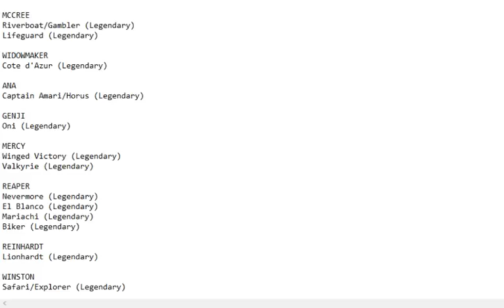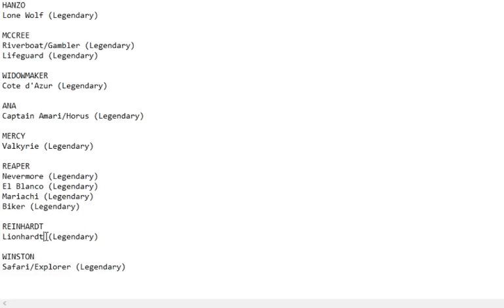OPENING 118 LOOT BOXES (AND ANNOUNCING 20 USD BLIZZ CARD GIVEAWAY)